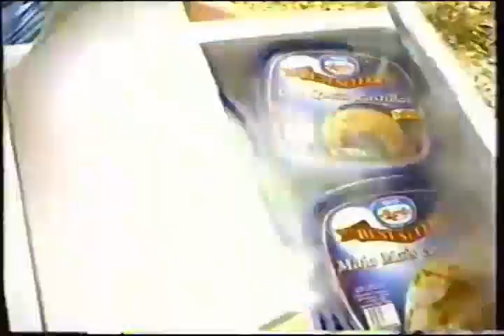Nestlé Magnolia Ice Cream "Reunion" (Ver. A) 30s - Philippines, 1999